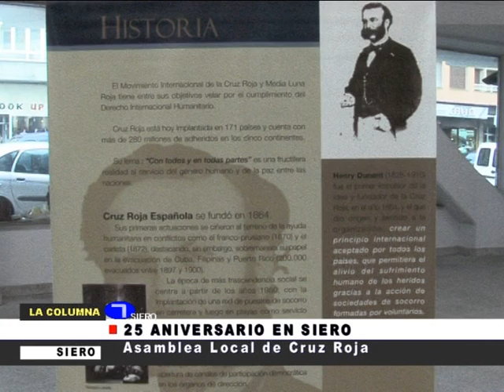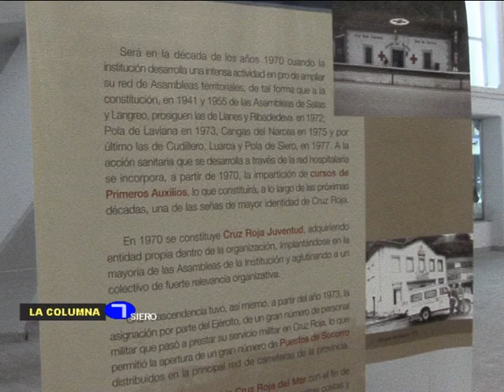25 Años de Cruz Roja en Siero 11052010.avi